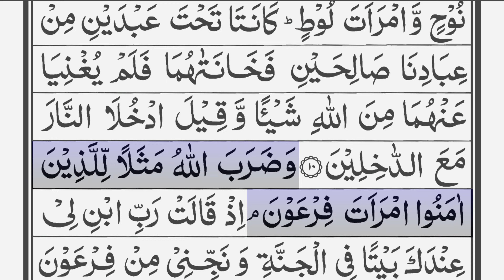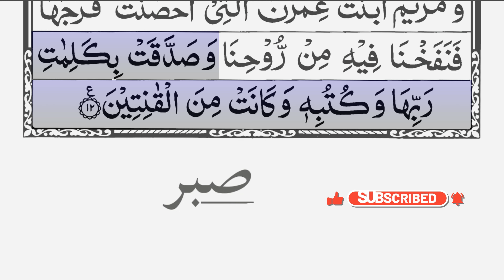Surah At-Tahrim 66 [ The Prohibition ] سورة التحريم‎ | Listen this you'll not regret | Arabic text.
Surah At-Tahrim 66 ( The Prohibition ) No 66. سورة التحريم‎
You have to listen this recitation you'll not regret.
Beautiful recitation Sheikh Abdallah Humeid with arabic text scrolling 4K
At-Tahrim Guided reading.

Hadith [ *this is just part of the hadtih ]

Ibn `Abbas (رضي الله عنه) asked to `Umar bin Al-Khattab (رضي الله عنه) :
“O chief of the Believers! Who were the two wives of the Prophet (ﷺ) who aided one another against him?” He said, “They were Hafsa and `Aisha (رضی الله عنهما).”

Then I said to him, “By Allah, I wanted to ask you about this a year ago, but I could not do so owing to my respect for you.” `Umar said, “Do not refrain from asking me. If you think that I have knowledge (about a certain matter), ask me; and if I know (something about it), I will tell you.” Then `Umar added, “By Allah, in the Pre-lslamic Period of Ignorance we did not pay attention to women until Allah revealed regarding them what He revealed regarding them and assigned for them what He has assigned.
Sahih al-Bukhari 4913 ( *this is just part of the hadtih )

To share !

Usman Bin Affan (RA) reported that: - The Messenger of ALLAH (صلی اللہ علیہ والہ وسلم) said: - "The best among you is he who learns the Quran and teaches it". (Al-Bukhari 5028)

* To quickly and easily find one of our videos added "guided reading" to your search.
Example: Surah Yassin guided reading.